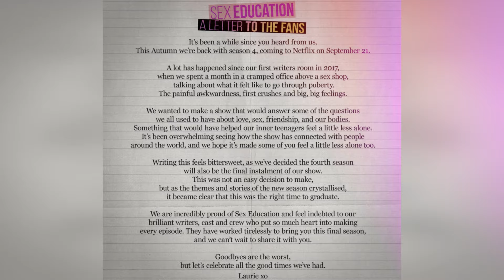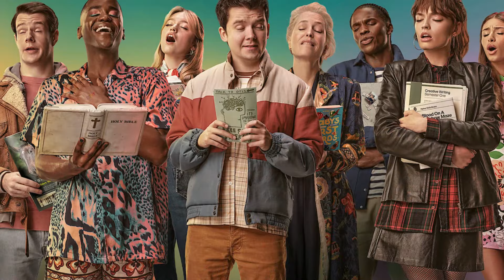SEX EDUCATION Season 5 Is About To Change Everything!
Get ready for an exclusive look into the potential continuation of Sex Education Season 5! Join us as we dive deep into the possibilities and rumors surrounding the future of our beloved characters. Explore the potential storylines, cast interviews, and fan theories that could shape the next chapter of this iconic series. Don't miss out on this exciting discussion - watch Sex Education Season 5 Is About To Change Everything!